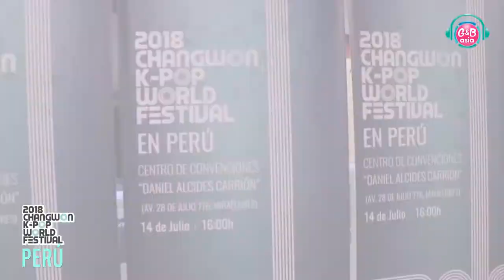[G&B ASIA TV] Kpop World Festival PERU 2018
Estuvimos en el evento Changwon K-POP World Festival PERÚ 2018 organizado por la Embajada de la República de Corea en Perú

Un concurso que se da cada año en diferentes países del mundo, y el Perú lo realizo el 14 de julio donde los primeros lugares en la categoría Canto y Baile se pondrán en manos de una votación mundial y lograr ser representantes de nuestro país al pasar a la gran final que sera en Corea del Sur.

 Resultados en PERÚ
1 Lugar:  MISS X Perú (After School - Flashback)
2 Lugar:  Wolves (Cover BTS - Fake Love)
3 Lugar:  TNT (NCT U - Boss)

Categoría Canto
1 Lugar :  N-Core Peru (Cover TaeTiSeo - Twinkle)
2 Lugar :  Jorge Diaz (Cover Bum Soo Kim – I Miss You)
3 Lugar :  XDICIS (Red Velvet – Bad Boy)

Créditos - Cobertura: G&B ASIA TV
Conducción - Edición: Grecia Torres
Camarografo : Nahel Cabanillas

Instagram Grecia torres : @greciatorres_gybasia